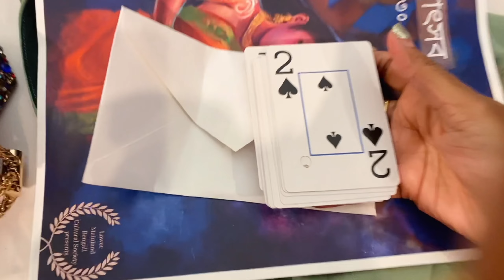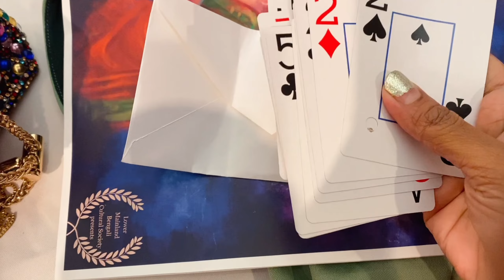Durga Puja Oct 2023 Vancouver Lower Mainland Bengali Cultural Society LMBCS Canada Maha Shosti